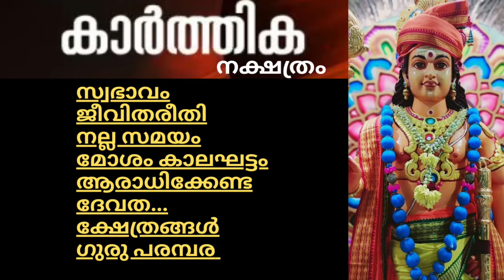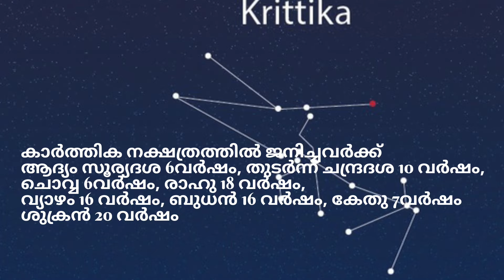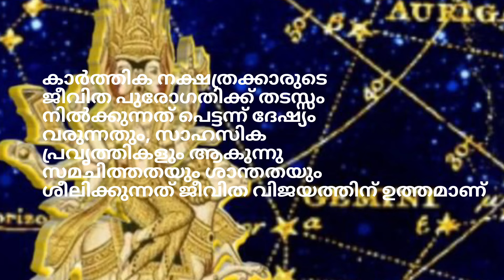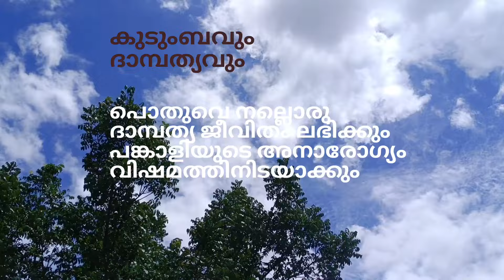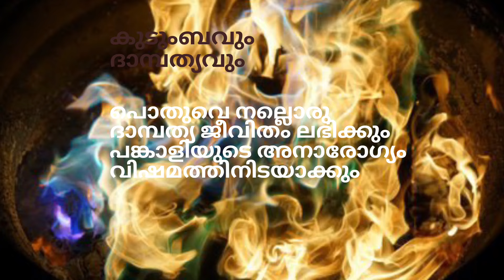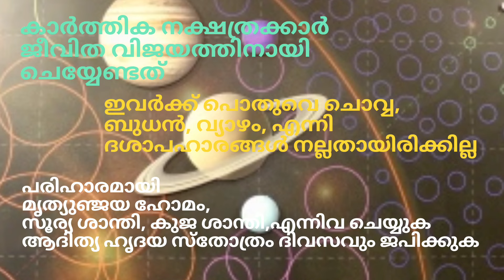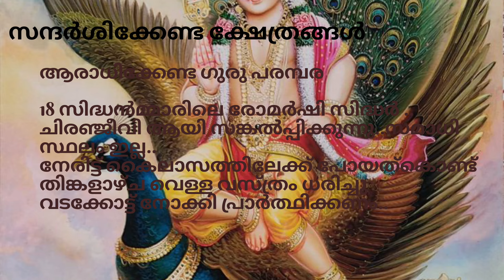കാർത്തിക നക്ഷത്രം|അപൂർവ്വ അറിവുകൾ|അറിയേണ്ടതെല്ലാം|all about star karthika |explained malayalam